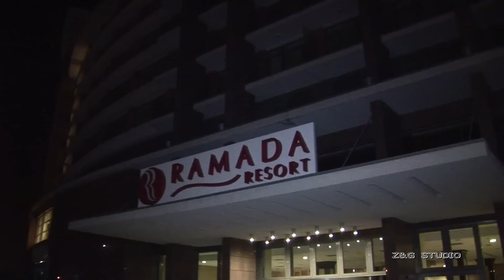Vince kereszteli Ginó & Vanessza kislányát Amirát!